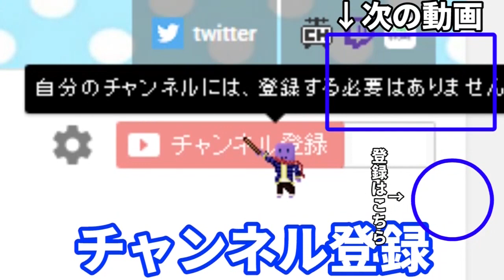【マインクラフト】まさかの逆転！一位と二位のデッドヒート -100人福男レース- #3